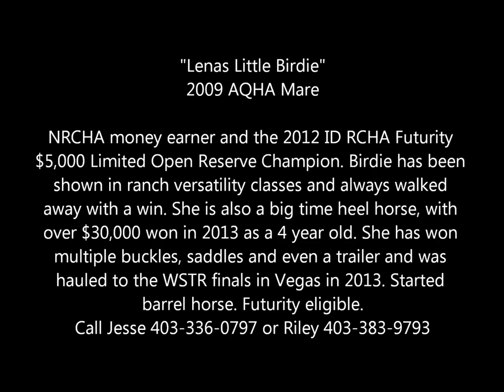AQHA Cutting horse, Reining Horse, Barrel Horse, Heel Horse for sale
"2009 Lenas Little Birdie"
Chestnut Mare

Patterned barrel horse, ready to futurity, a NRCHA money earner and the 2012 ID RCHA Futurity $5,000 Limited Open Reserve Champion. Birdie has been shown in ranch versatility classes and always walked away with a win. She is also a big time heel horse, with over $30,000 won in 2013 as a 4 year old. She has won multiple buckles, saddles and even a trailer and was hauled to the WSTR finals in Vegas in 2013. This 5 year old mare is a one in a million kind of horse that will fit anyone in the family. Quiet and safe for kids.